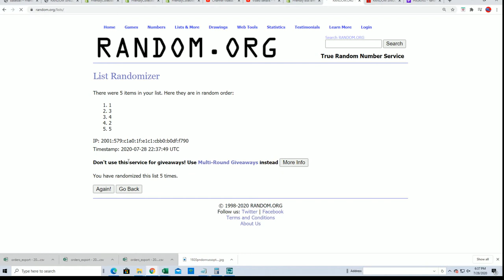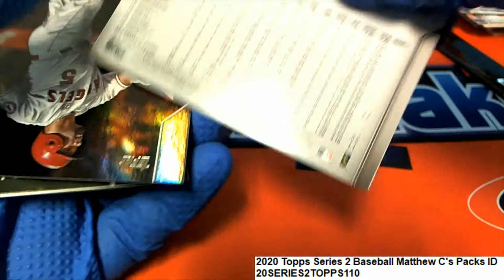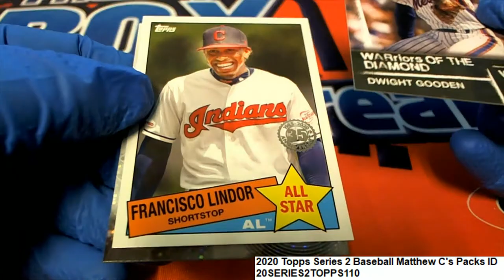2020 Topps Series 2 Baseball Matthew C's Packs ID 20SERIES2TOPPS110